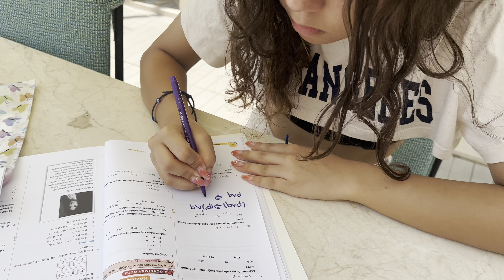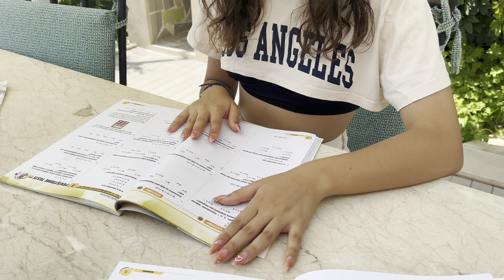Tatil Vlog 4 || Sıcak Havada Serin Su Misali Tatilde Ders Çalışma Günlüğüm. Tuana Zeybek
v=vm7b1aKQo7Y&list=PLX3tjpiw1_w5QKCOhnScntJthuuvahXwZ